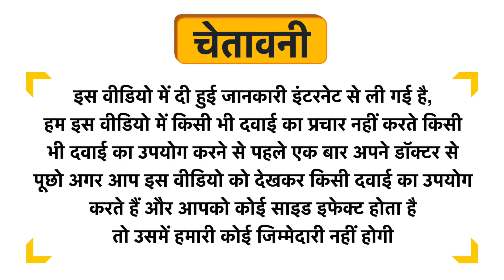Aushadhi Pitnil Herbal Antacid Syrup Uses in Hindi | Side Effects | Dose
Aushadhi Pitnil Herbal Antacid Syrup Uses in Hindi | Benefits | Side Effects | Dose